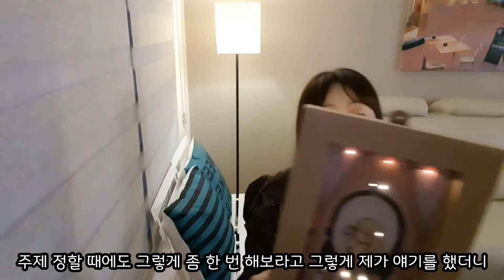❤️트릭아트 액자 만들기❤️미술학원샘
미술학원샘 하트쌤입니다♡
아이들과 트릭아트 액자 만들기를 했는데요
아이들의 창의적인 작품들도 감상해주시고
집콕하면서 아이들과 함께 만들어보세요^^